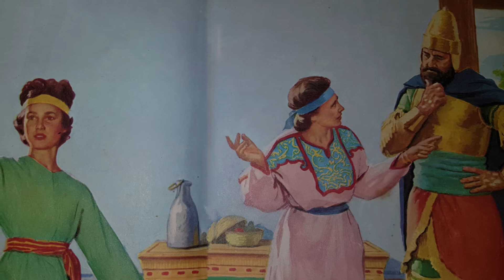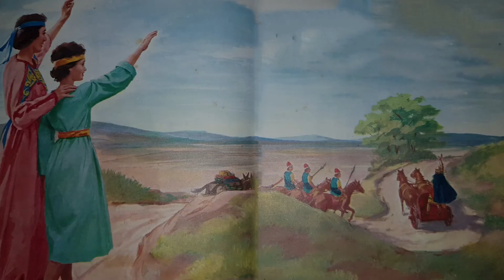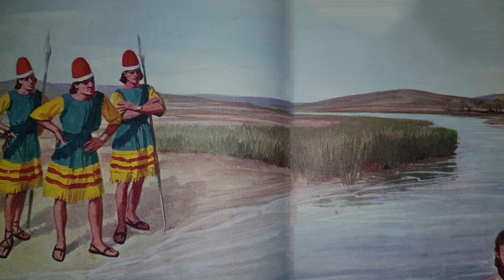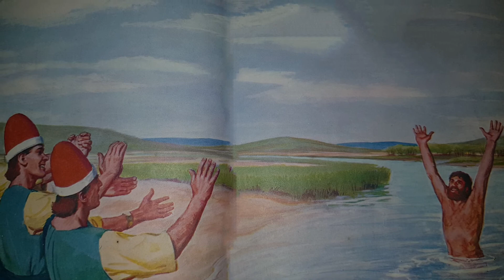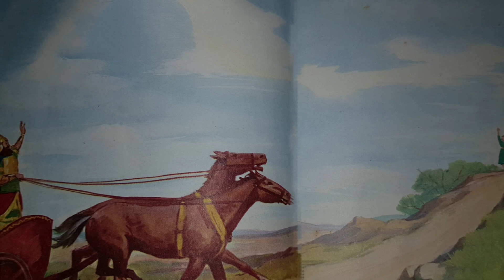Bible Stories | "Go Wash in the River" | Story 9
This story is written by Etta B. Degering
My Bible Friends Book 5

You can read the whole story in
2 Kings 5